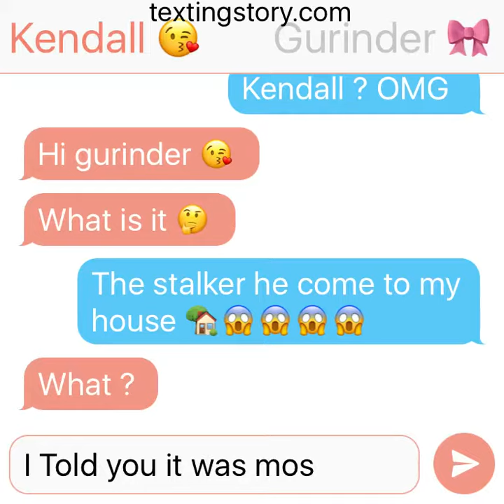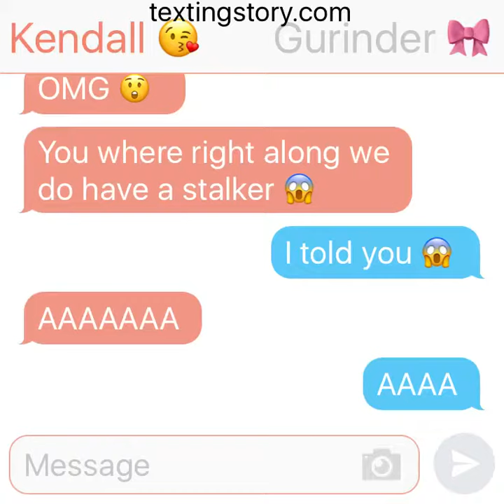The super girls episode 12 gurinder tells Kendall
Kendall knows about the stalker 👀😱